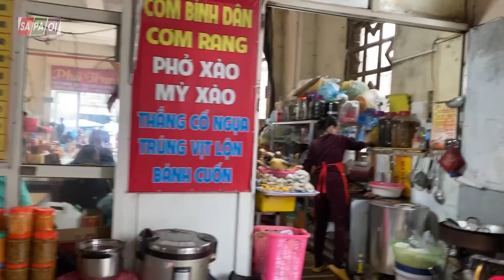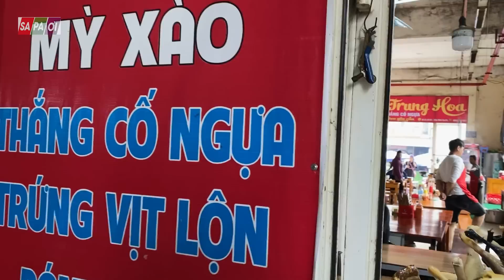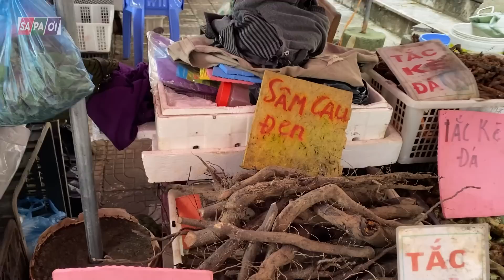SAPA ƠI / CHỢ TRUNG TÂM SAPA LỚN NHẤT THỊ XÃ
Chợ trung tâm Sapa mới được xây dựng và sử dụng từ đầu năm 2015, nằm tại ngã ba từ Lào Cai đi lên rẽ sang Lai Châu. Khu chợ trung tâm Sapa là nơi buôn bán, cung cấp chính các mặt hàng nhu yếu phẩm hàng ngày.

Chợ được xây dựng với quy mô rộng rãi, có hai tầng. Đây là nơi kinh doanh các mặt hàng quần áo, dày giép, thổ cẩm, thuốc bắc, hàng lưu niệm… Phía sau là khu bán thực phẩm, nông sản đặc trưng của Sapa.